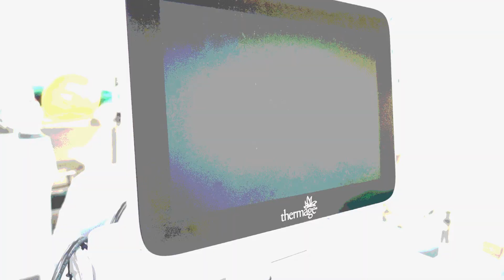【胖虎遊類】消滅下巴三層肉的絕世武器...臉終於變小啦！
新片 ◥【通靈之戰】找來7位老師幫我算命！同時發功！居然發生靈異事件【真實】  ​/胖虎
恭喜!
你的胖虎已從SR升級為
「SSR皮膚緊緻胖虎」
說實在的，
看完之後也想去拉提一下

要是有機會也可以進場維修的話，
我想把我的眼睛弄得跟動漫人物一樣大~!!
鼻子像鉤子一樣～～
然後變吳尊～～～我是說帥的那個